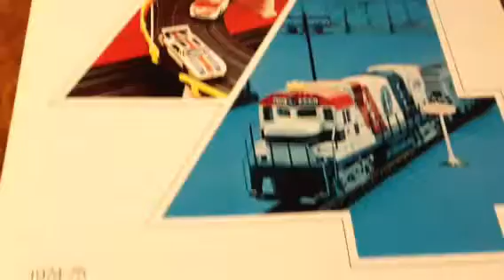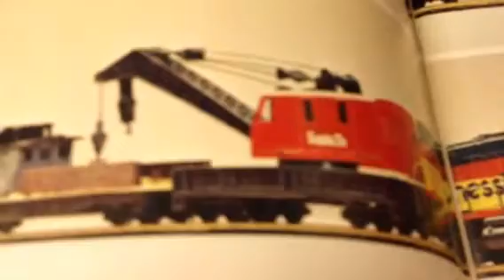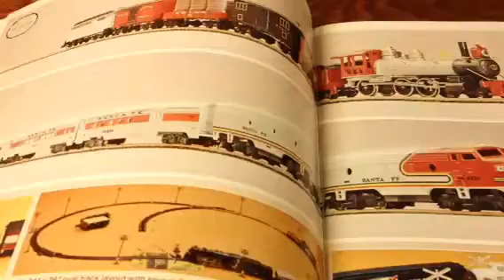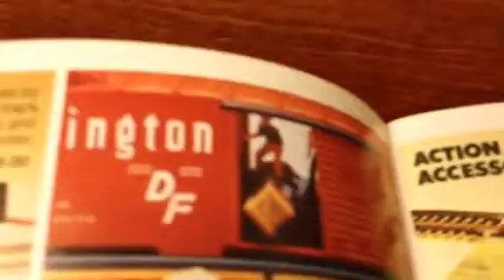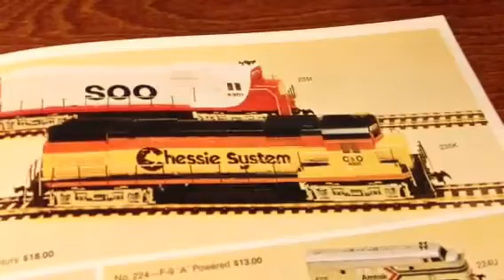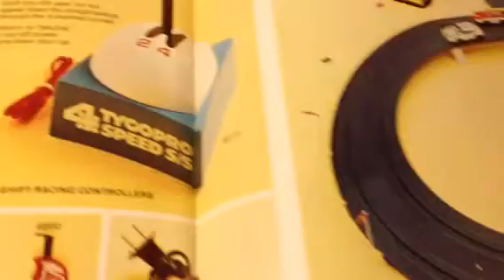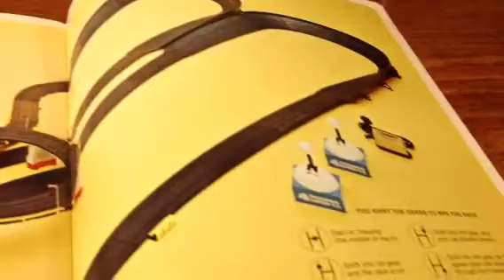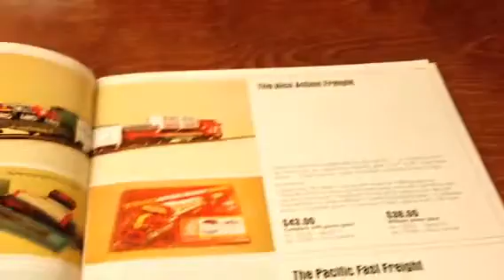A WONDERFUL old Model Train Catalog - ASMR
Relax while I flip through a 1974 Tyco model train catalog that I have had been tucked away for many decades. Enjoy the relaxing sound of page turning and a little rambling by me. Perhaps if you are old enough, you might even see something you had as a child in this vintage catalog.

This is video #14 of my Channel.

Below are some playlist to a wide variety of videos from my channel: